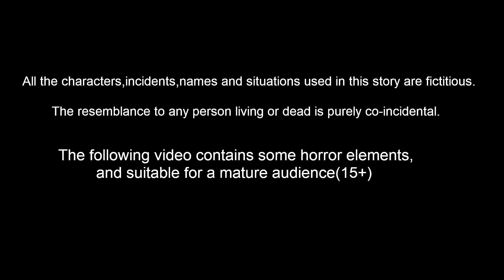బద్దకపు తమ్ముడు తెలివైన అక్క2 | Telugu Stories | Telugu Kathalu | Story World Telugu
బద్దకపు తమ్ముడు తెలివైన అక్క 2 - Baddakapu Thammudu Telivaina Akka | Telugu Stories | Telugu Kathalu | Telugu Fairy Tales | Story World Telugu